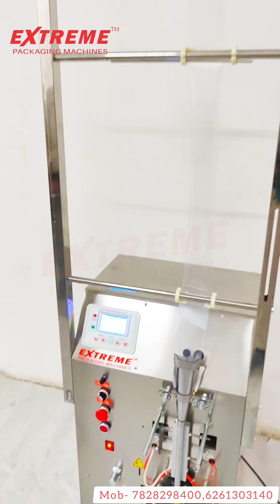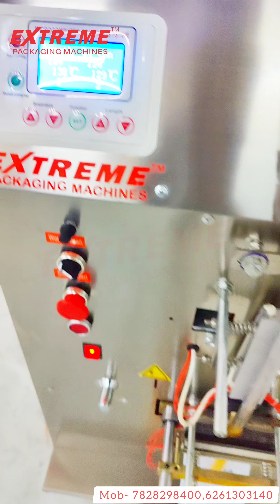pepsi pouch packaging machine !! 6261303140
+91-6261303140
EXTREME PACKAGING MACHINES  is one of india’s Leading Company for Importer, supplier & dealer of Packaging Machine’s & Packaging Material’s .